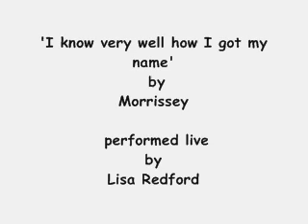Lisa Redford ' I know very well how I got my name' (Morrissey cover)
Singer/songwriter Lisa Redford and a live acoustic cover of Morrissey's 'I Know Very Well How I Got My Name'.
Images of lisa.